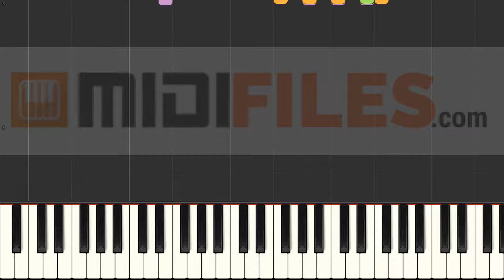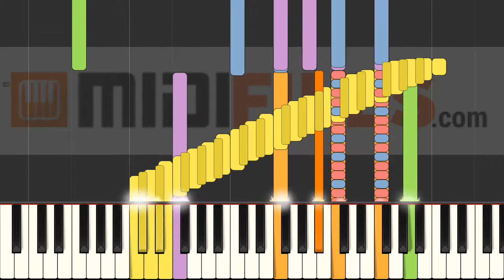Sekundenglück - Herbert Grönemeyer (INSTRUMENTAL)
With a MIDI (.mid or .kar), you'll be able to :
- Change sounds
FRANCAIS
* Production à la demande :

ESPANOL
Qué más ? :
- Produce tu propia pista de acompañamiento
- Cambiar sonidos

DEUTSCH
*MIDI-Produktionauf Anfrage